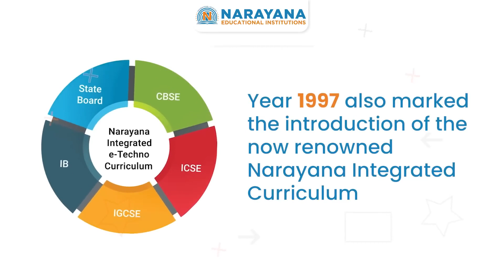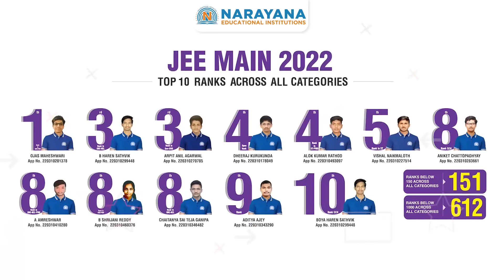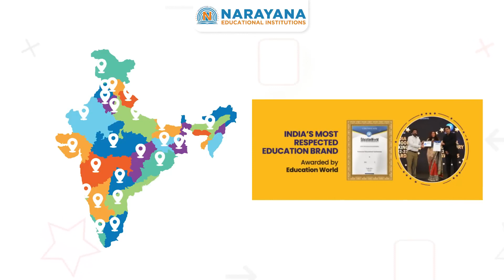Celebrating 44 years of world class education at Narayana educational Institutions